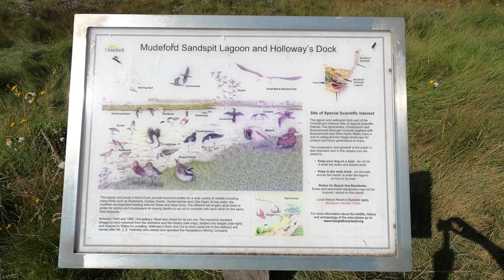A Boat Trip To Mudeford Spit Near Bournemouth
The Yorkshire Vlogger and Anne head south for a few days away in the sun. In this video, we take a ferry boat from Tuckton to Mudeford Spit, then walk back over Hengistbury Head, then back to Tuckton.